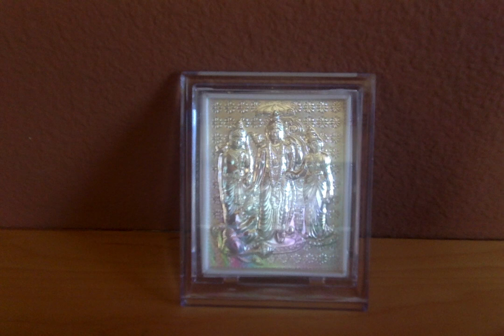Ramayana Retold by C.Rajagopalachari - 41. He Sees Her Jewels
Ramayanam - Chapter 41. He Sees Her Jewels